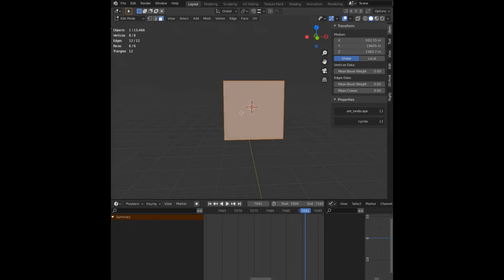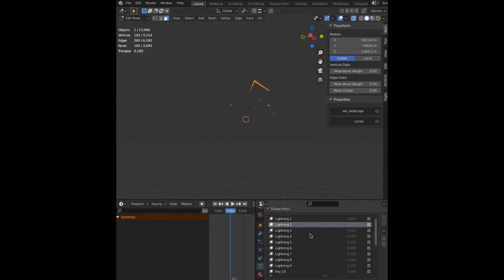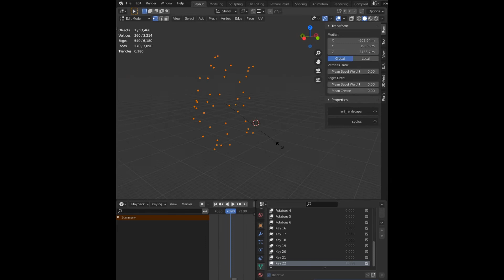Making Shape Keys Animations 3 of 3 ( blender 3D animation WIP May 2022)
3rd process of making the animation with Shape Keys. Recently made the lightning animation with the feature several times, and here it is as well.